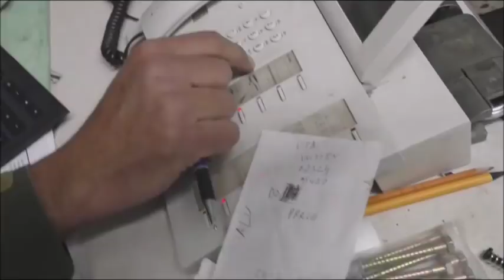Steel Buddies - Mitarbeitersuche ⱶ ꓷꓟꓯꓫ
Wo ist der Günther??